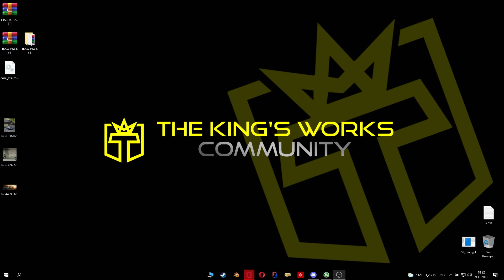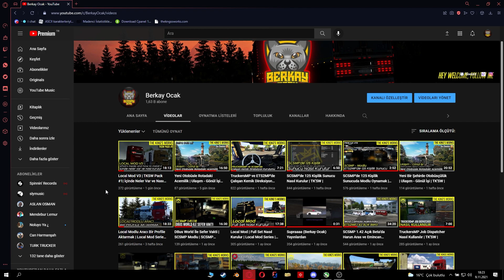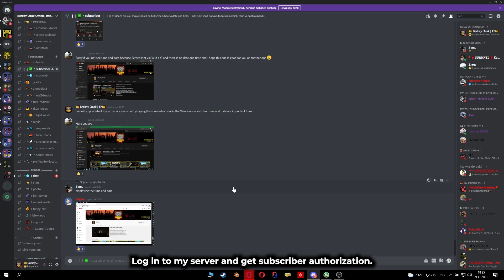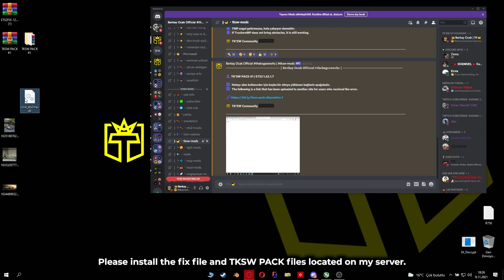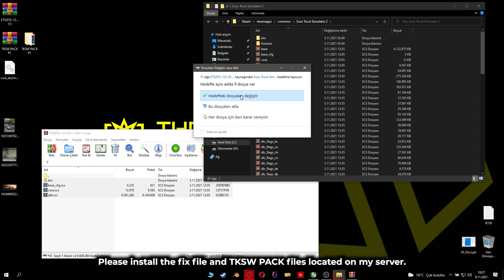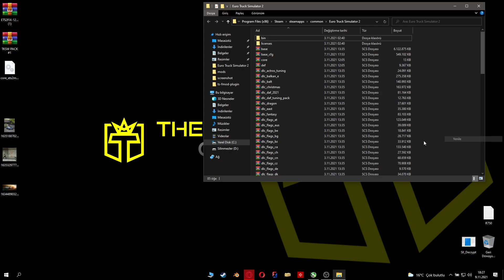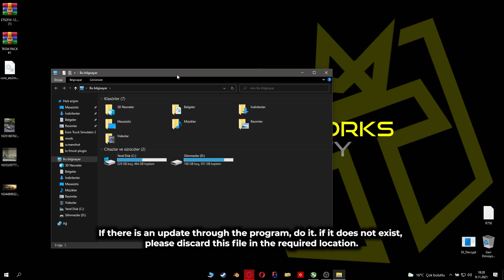Hahahaha TMP | Launcher Fix How to Install (With English Subtitles) | TK'SW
Merhaba arkadaşlar bir önceki videomuzda olan local modu TruckersMP adlı uygulama güncelleme ile yine engel koydu, ama bizim Türk olduğumuzu her seferinde unutuyorlar.

Benden size bir tavsiye; Ruslardan ve Türklerden yazılım konusunda korkun çünkü başladıkları işi bırakmayacaklar.

Kendilerinden güzellikle bize engel olmamalarını istedik ama illa engel olucaz dediler. Kendileri bilir.

Son sürüm FIX dosyası için discord sunucumuza geliniz.

Hi friends, the local mode Truckers MP application, which was in our previous video, has been blocked again with the update, but they forget that we are Turkish every time.

A word of advice from me; Be afraid of Russians and Turks about software because they won't quit the job they started.

We asked them not to get involved in beauty, but they said we would definitely get involved. They also know that we will not let this go.

For the latest version fix, please come to our discord server.
[ 𝐒𝐨𝐜𝐢𝐚𝐥 𝐌𝐞𝐝𝐢𝐚 ]
🌠 𝐒𝐂𝐒 𝐄𝐱𝐭𝐫𝐚𝐜𝐭𝐨𝐫 | 𝐒𝐂𝐒𝐀𝐫𝐜𝐡𝐢𝐯𝐞𝐫 | 𝐀𝐩𝐩𝐬 | 𝐔𝐲𝐠𝐮𝐥𝐚𝐦𝐚𝐥𝐚𝐫 |